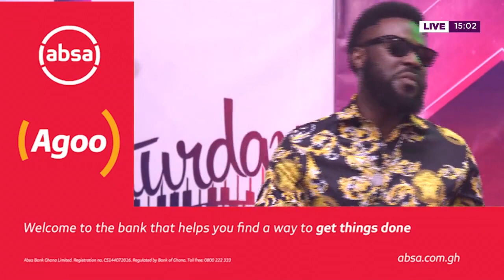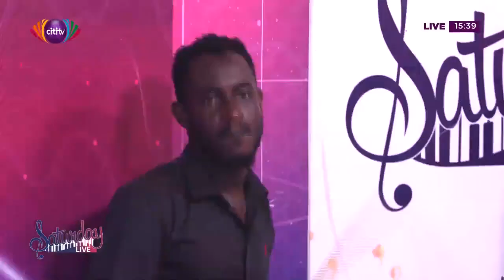Deon Boakye, Ahkan and Adina excite viewers of Citi TV's Saturday Live show